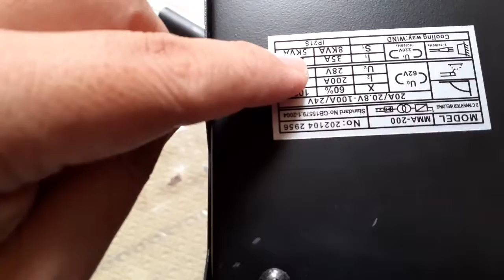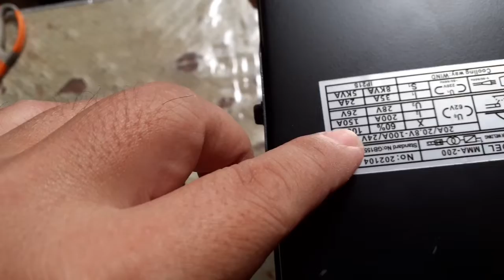Hilda Inverter welding machine unbox, uncover or teardown, testing at different amperes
portable inverter welding machine
In this video we will unbox the hilda inverter welding machine and we will see what is inside the motherboard of this welding machine, then we will test it at different amperes.

welding machine teardown
what is inside the welding machine